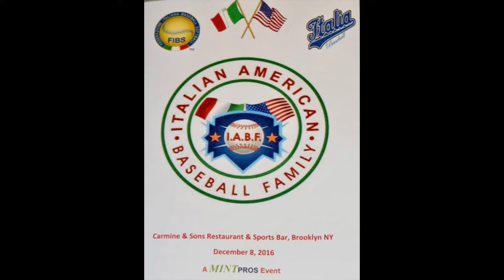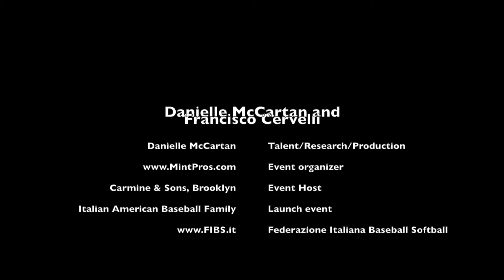Danielle McCartan and Francisco Cervelli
:22 What is the impact of this Italian American Baseball Family Launch party on the players and on the fans?\
:44 How did you choose between playing for team Italy and for team Venezuela?
1:07 Playing against the Venezuelan team, what do you think about Team Italy’s chances this tournament?
1:30 How do you embrace both your Italian and Venezuelan heritages?
2:02 Promotion alert! Pirates will be giving out Cervelli “That’s Amore” bobble head.
2:20 Thoughts on 2017 Pittsburgh Pirates
2:45 Cervelli on the Core 4 of Derek Jeter, Mariano Rivera, Andy Pettitte, and Jorge Posada
3:22 What had Alex Rodriguez taught you?
3:47 Cervelli’s thoughts on Juventus, purchase of higuain and their shot at the Champions league this year
4:16 Cervelli chooses Italian karaoke

Location: Carmine & Sons Bar and Restaurant, Brooklyn
Event organizer in conjunction with Federazione Italiana Baseball Softball
As featured on 60 Minute Overtime (60MinOT), live, Sundays at 11am EST